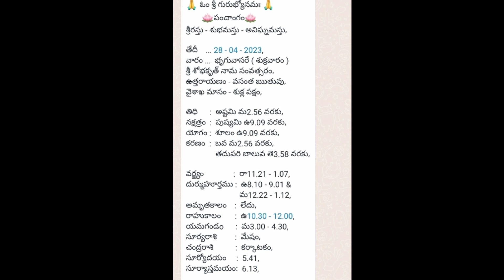ఏప్రిల్ 28 తిధి నక్షత్రం రాహుకాలం